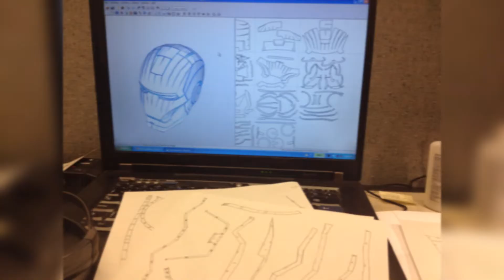New Iron Man Helmet Project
Second version...